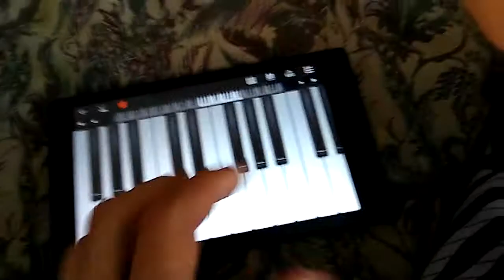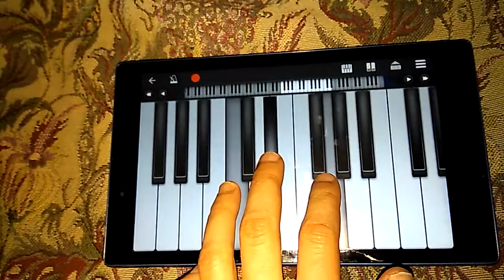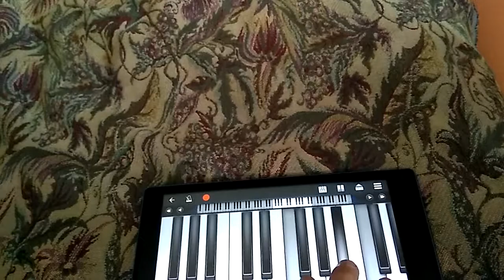20180802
синтезатор крутой.